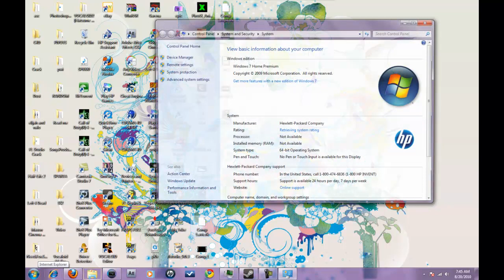DUMB COD ERROR PC Multiplay doesn't WORK!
I just bought the frikin game but MP wont work!